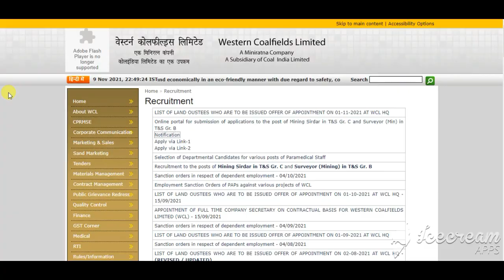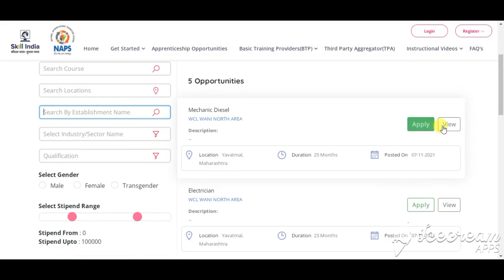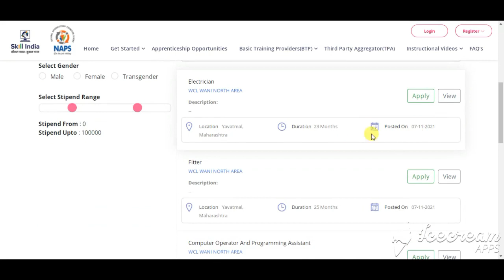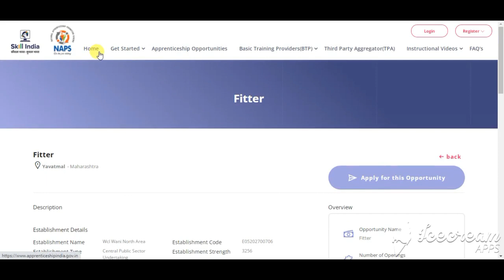WCL Wani North Area Recruitment 2021 | WCL NAPS Apprentice Vacancy 2021 | WCL Apprentice Bharti 2021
WCL Recruitment 2021 Posted At NAPS – 78 Vacancies || 8th Pass Can Apply: WCL Wani North has released the recruitment notification for the post of Mechanic Diesel, Welder (Gas & Electric), Electrician, Fitter and Computer Operator And Programming Assistant through the National Apprenticeship Promotion Scheme. There are 78 numbers of vacancies for the post. The job location for the post is Maharashtra. Eligible candidates can apply NAPS website.